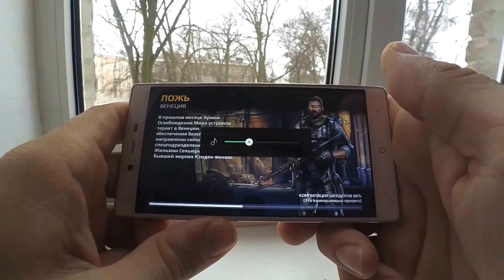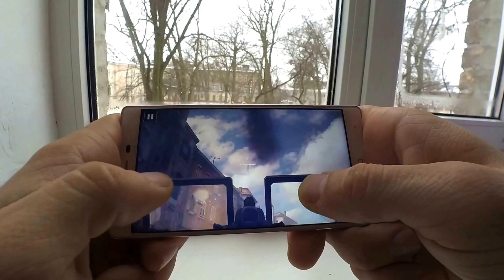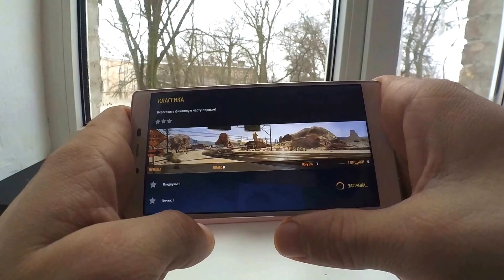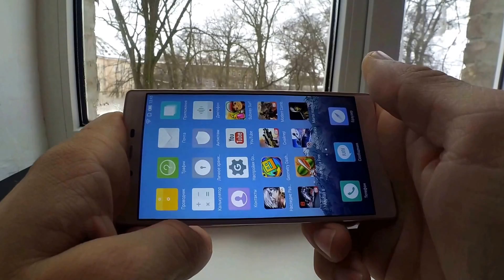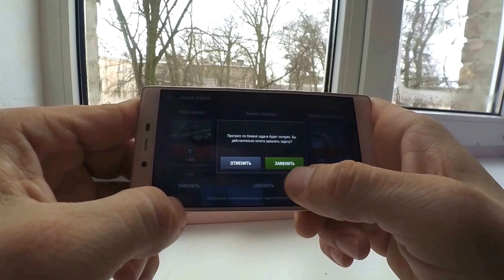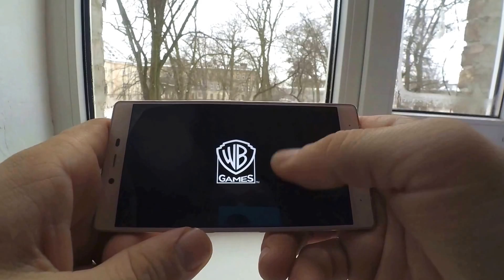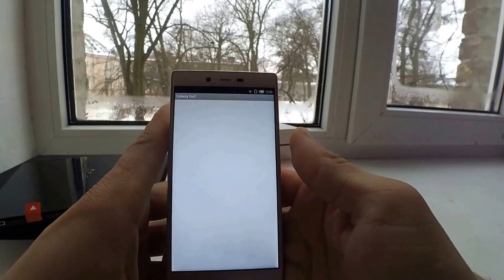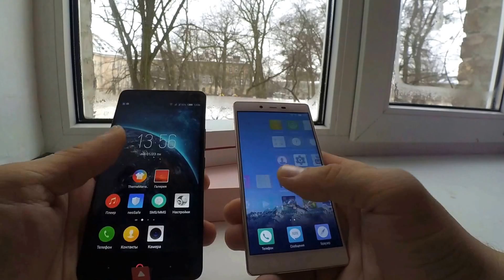IUNI i1 Game Test